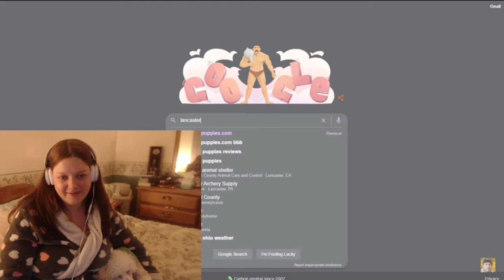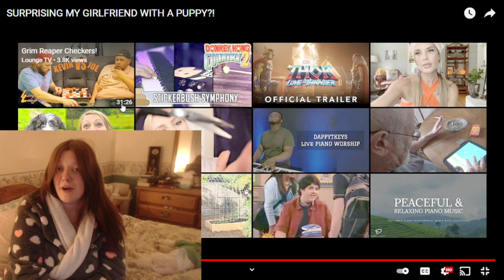SURPRISING MY GIRLFRIEND WITH A PUPPY?! By McJuggerNuggets Reaction